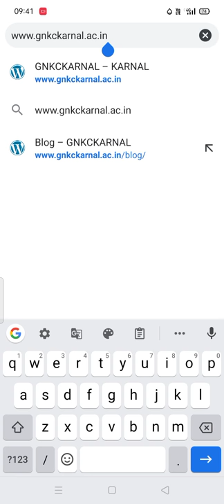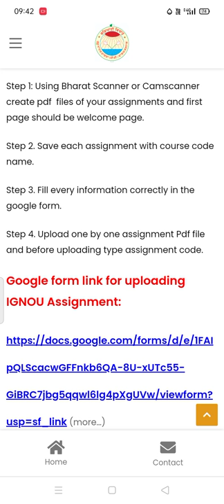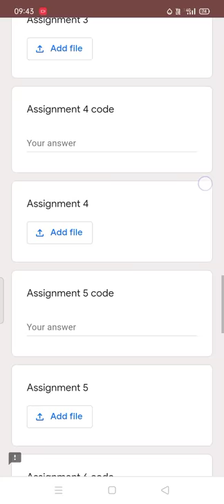Google form se assignment kaise upload kre ignou karnal regional centre assignment July 2020 session